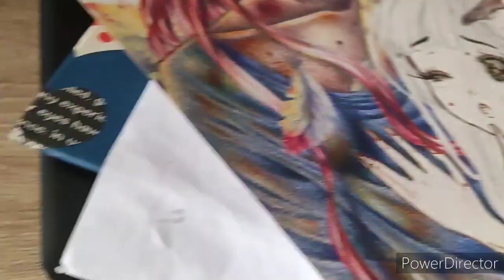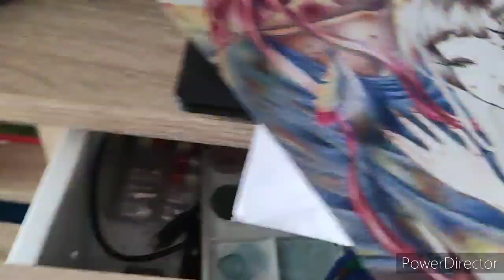Pintando cabello castaño oscuro con lápices de colores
Por si me quieren donar por PayPal para mantener el canal ^^